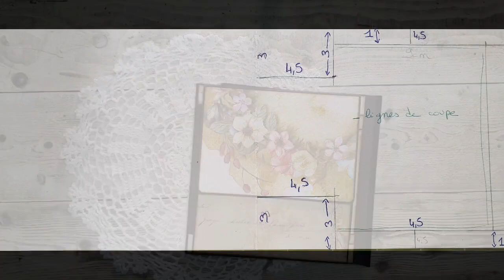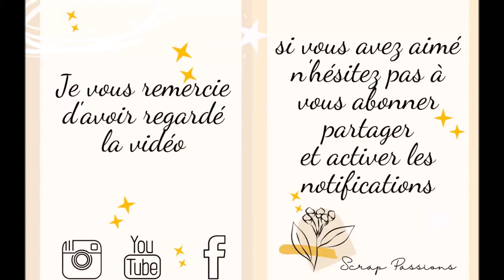5-Album Pop Up Summer Charm : pop Up page tutorial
Bonjour, me revoici avec un nouvel album "POP UP" et je vous propose un pas à pas pour réaliser la structure des pages et la couverture .

⭐La décoration ( ajout de die cut, de mots ... ) sera fait hors caméra  .
Cet album a 8 pages ( soit 4 feuilles recto-verso ) .
J'ai privilégié des vidéos courtes .
Cet album est réalisé pour ma DT Scrap By Fleur de Lune dont la collection est disponible

Si vous réalisez un de mes tutos n'hésitez pas à m'identifier AudeDesigns @Scrap_Passions 😉 😊

Je tiens à vous remercier car nous sommes plus de 9000 abonnés et c'est juste WAOUH ! ... UN GRAND MERCI à vous toutes et tous qui me suivez ✨🎊 🎉
Un concours aux 10 000 abonnés, ça vous tente ?